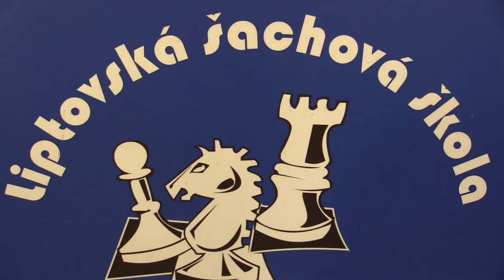CH08 2.3. Lukáš Strapec - Šimon Eliáš 1:0